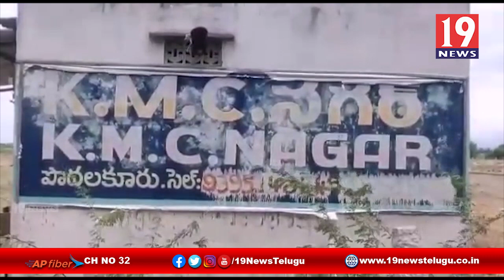పొదలకూరులో అక్రమ లేఔట్లు -నెల్లూరు జిల్లా